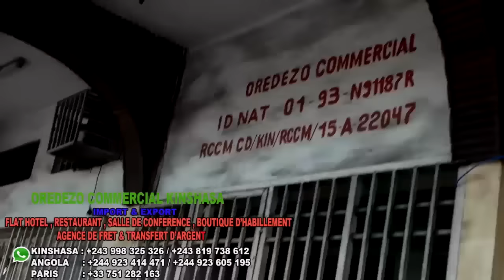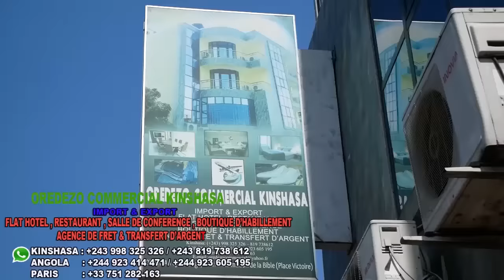2023😇FISTON SAISAI 17 PERSONNES NA POTO NIOSO EZA YA KOLAKISATE PROPHÉTIE EBIMI MOKILI EBEBA